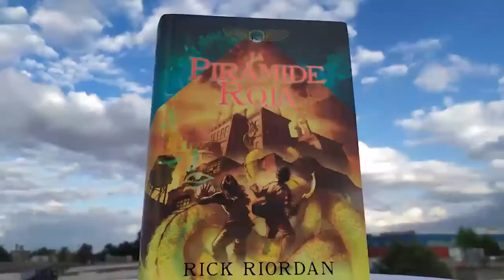La conquista de México Tenochtitlán (reseña del libro de Sofía Guadarrama Collado)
A500 años de la conquista, la presente edición conmemorativa es una recopilación de las últimas tres novelas de la heptalogía Grandes Tlatoanis del Imperio, escrita por Sofía Guadarrama Collado.